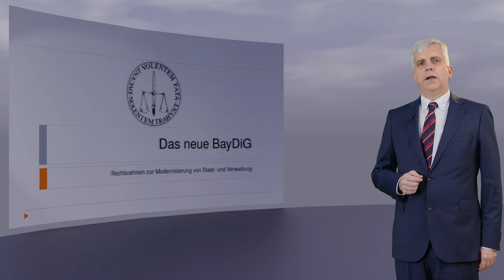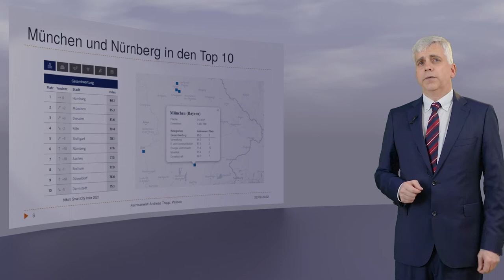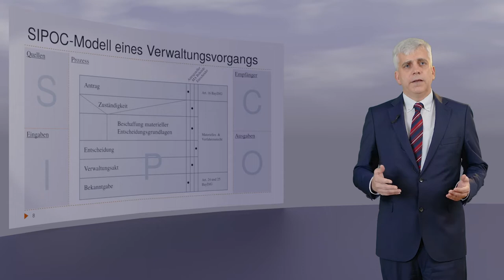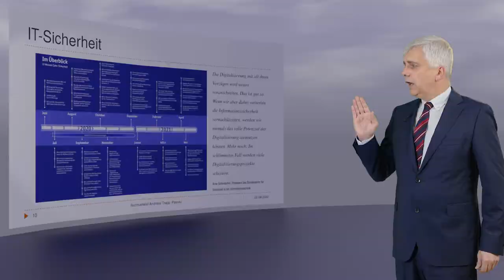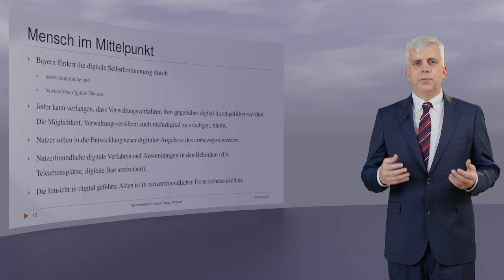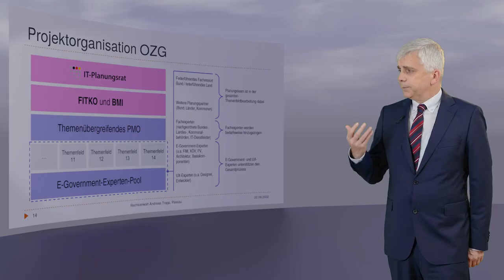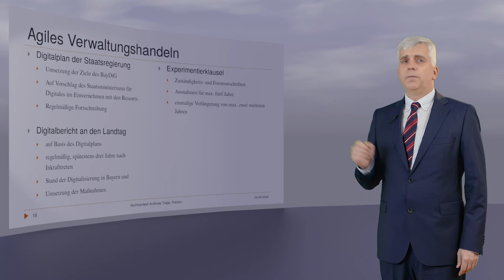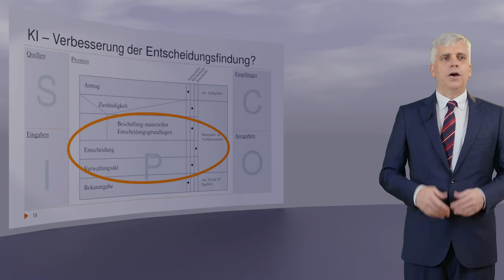Das neue Bayerische Digitalgesetz (BayDiG)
Zum 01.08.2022 ist das BayDiG in Kraft getreten.

Rechtsanwalt Andreas Trapp  stellt die Regelungen kurz vor und gibt Antworten auf die Fragen:

Sind die Regelungen auf der Höhe der Zeit?

und

Adressiert das Gesetz die richtigen Gestaltungsfaktoren?